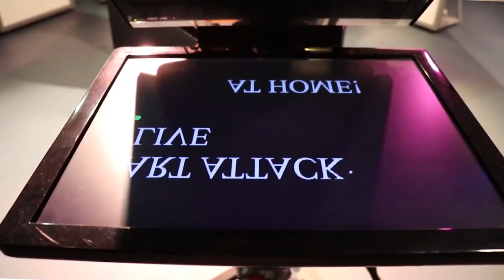AAL Thursday, 3/18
Art Attack for Thursday, 3/18.

Producer: Riley Bryant
Hosts: Maya Alvarez-Coyne and Gavin Alvarez-Coyne
Writer: Dylan Knight
Editor: Josh Nguyen